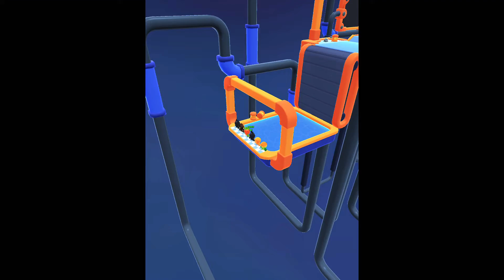Pocket champs 3d racing, got new 🎉 gadget 🤿 water 💦 backpack 🎒👍💪